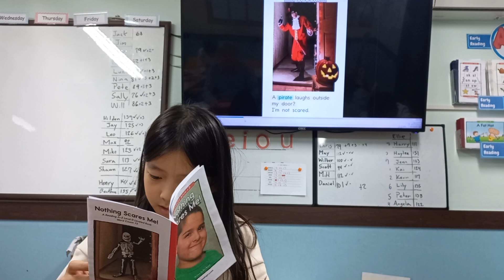Nothing Scares Me! ‐ Angela